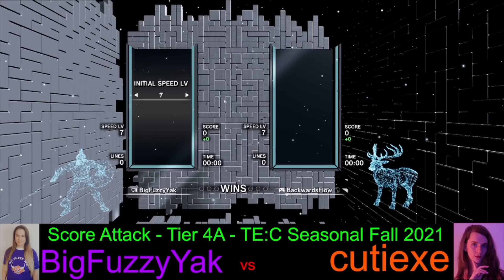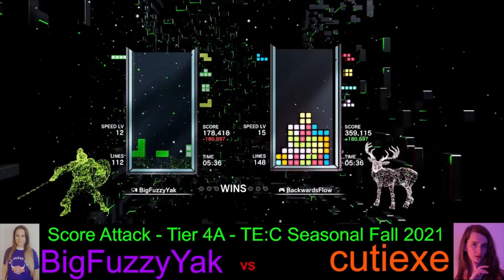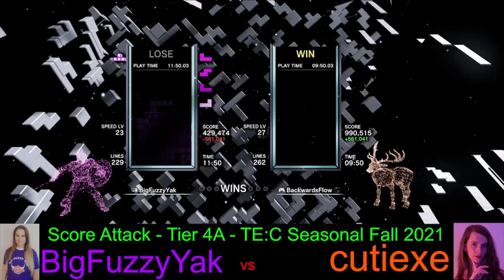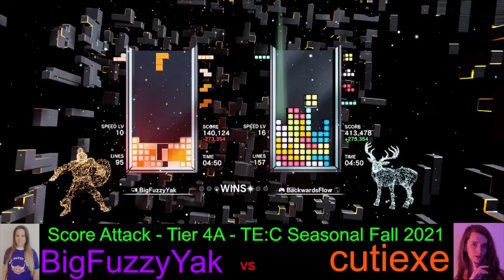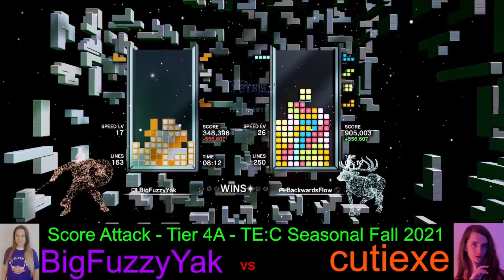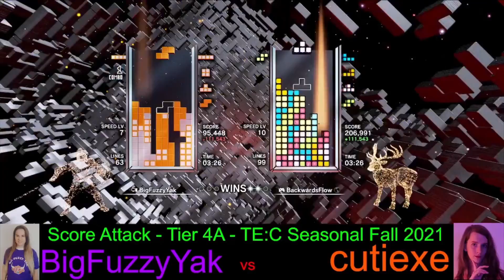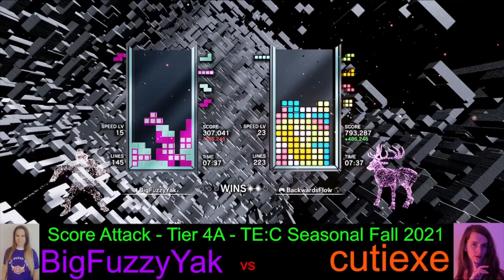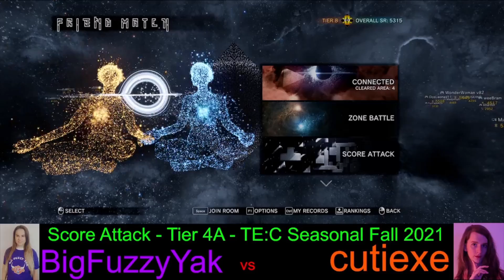[Tetris Effect: Connected] SF 2021 Tournament | SA Tier 4A | BigFuzzyYak vs Cutiexe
Cutiexe is an exeptional Tetris player and it was really inspiring to play against them with all of their talent, knowledge and good vibes!